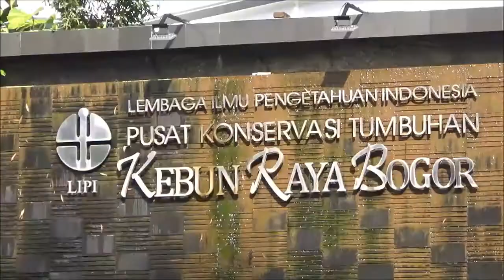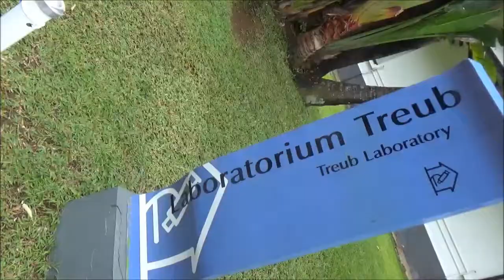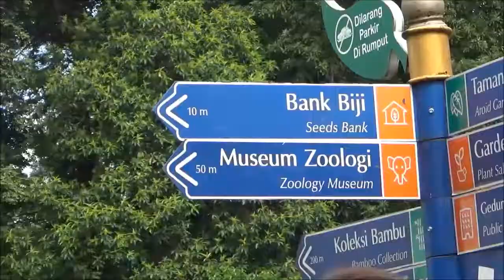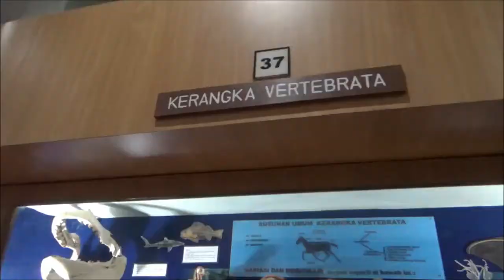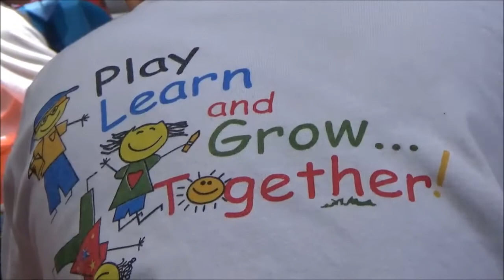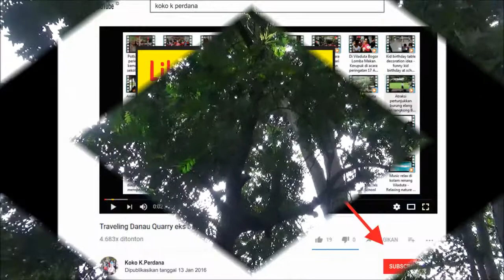Summer activities for KIndergarten in Bogor Botanical Garden Kebun Raya Bogor